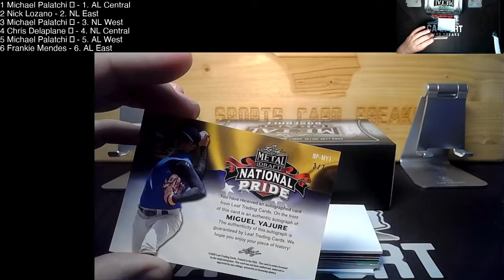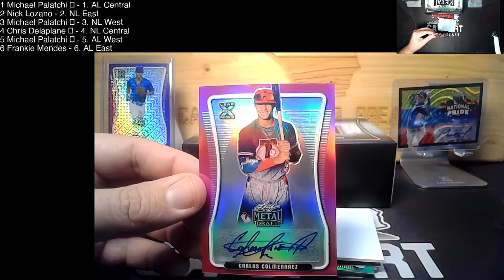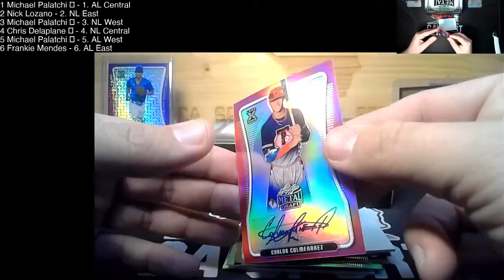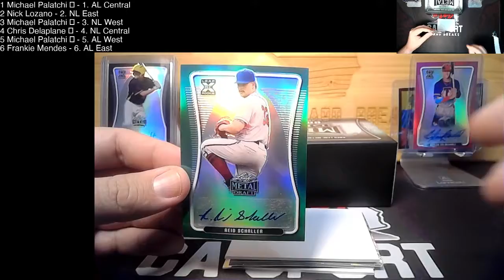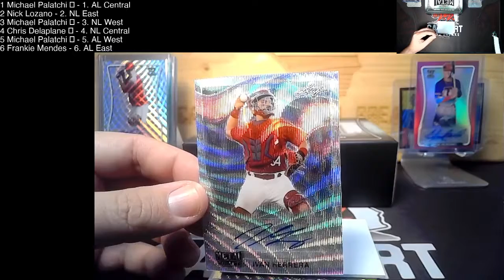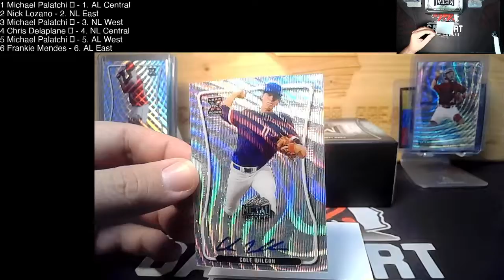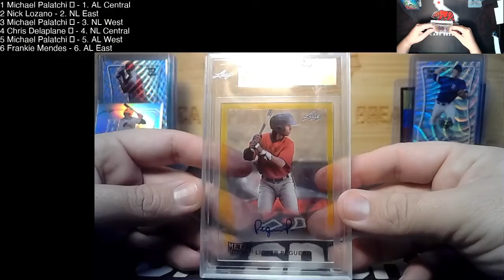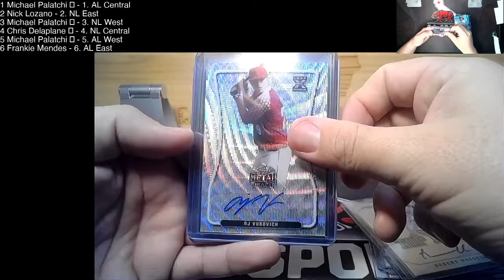2020 Leaf Metal Draft Baseball single box Random Divisions